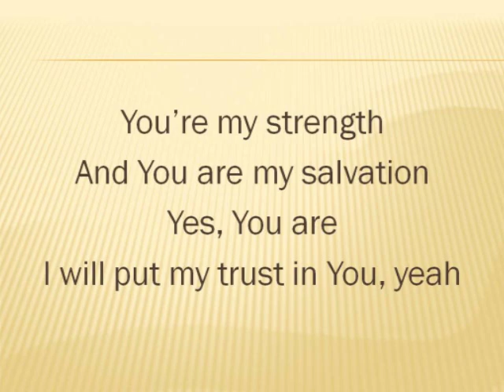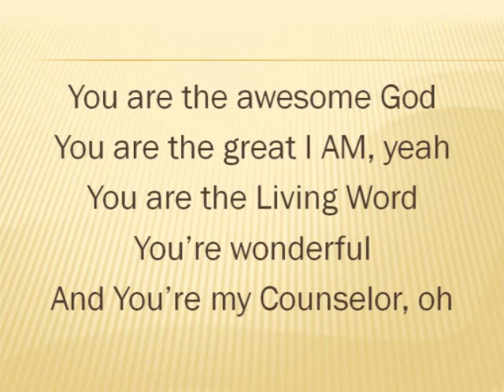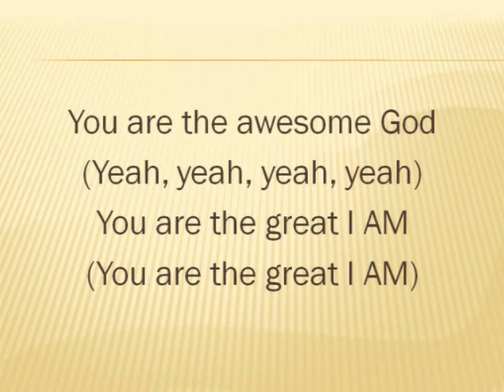"You are the Awesome God" by Chaz Shepherd and the Marathana! Promise Band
"You are the Awesome God" by Chaz Shepherd and the Marathana! Promise Band off the album iWorship